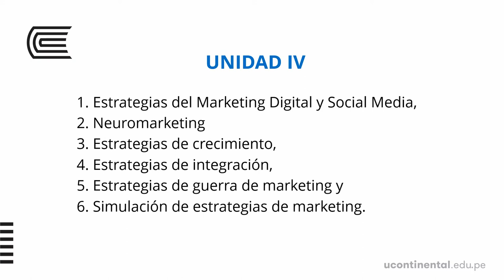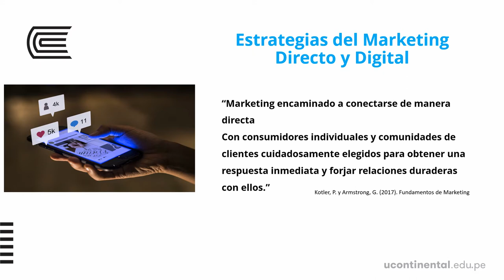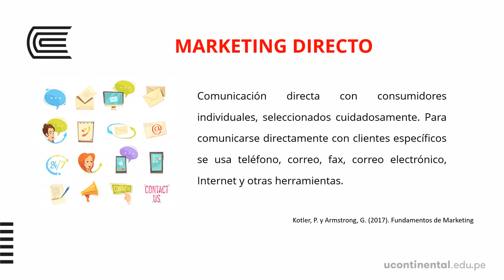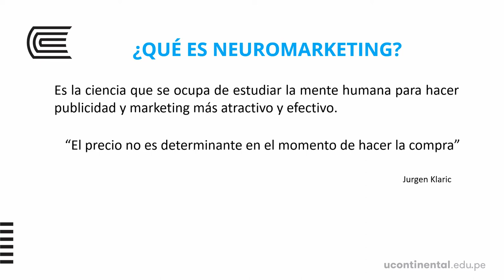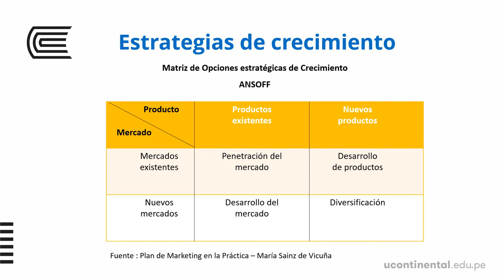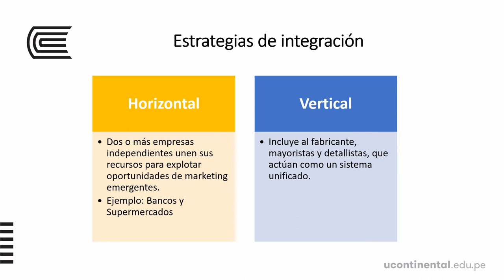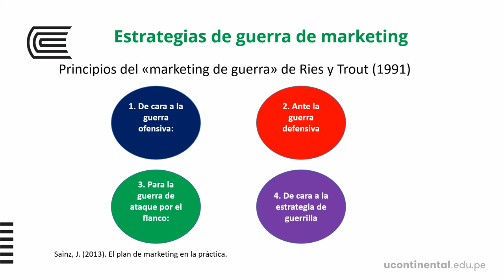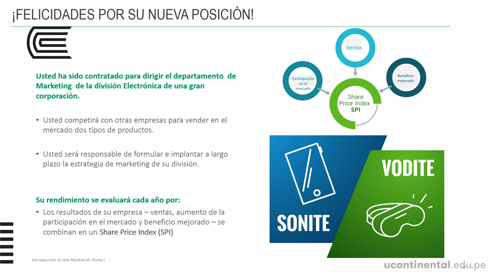Análisis de la competitividad y aplicación de las estrategias del marketing - OA U4